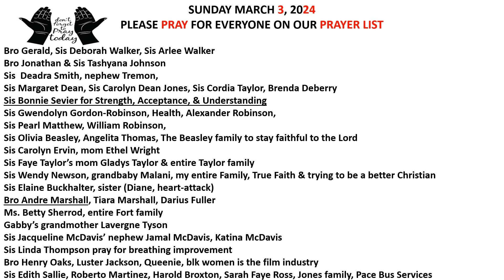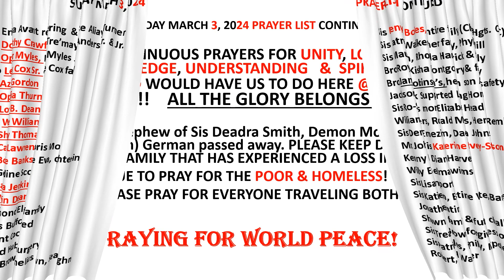Church News for the weekend of 3-3-24